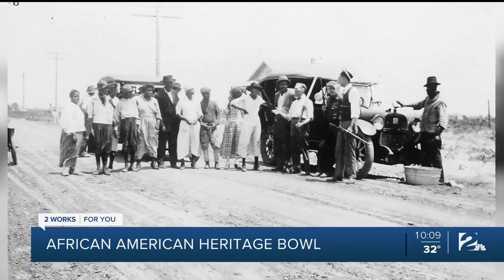KJRH Ch. 2 features TCCL's 2020 African-American Heritage Bowl